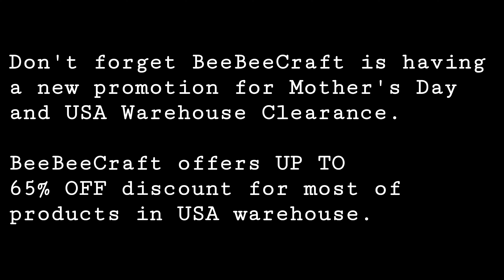BeeBeeCraft Promotion Reminder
A huge thank you to BeeBeeCraft for sending me products to review and to work with for free. However, all opinions expressed my own. ~ Goldie